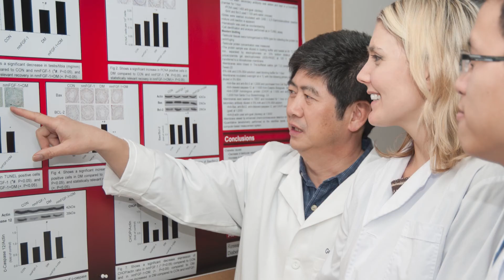Kosair Charities and the Department of Pediatric Medicine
Starting in 1982, Kosair Charities established the Billy F. Andrews, MD Endowed Chair in Pediatrics. This gave the University of Louisville a unique opportunity to expand its clinical care, medical care, pediatric research, and community engagement. And their support for the Department of Pediatrics has continued to grow since then.